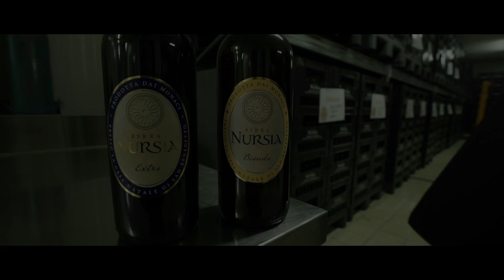Trailer- The Monks of Norcia- 'Benedicta' en español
Para la magnífica música de BENEDICTA: Marian Chant de Norcia Links to order